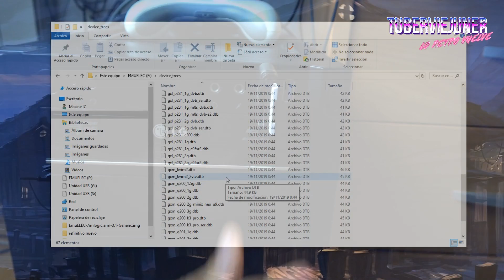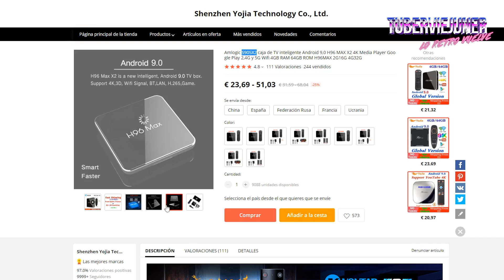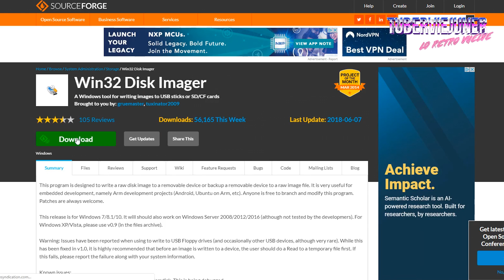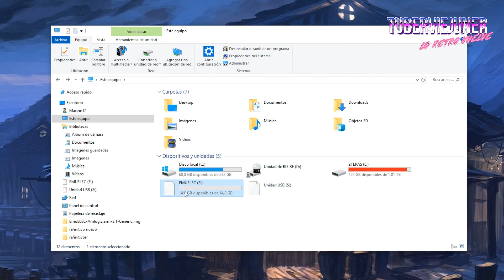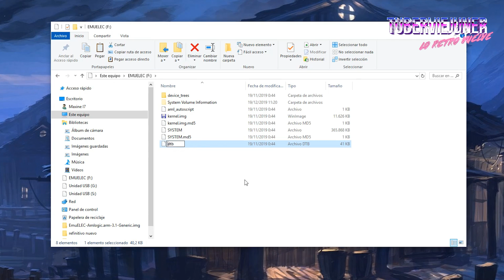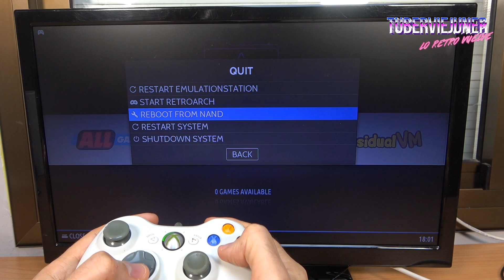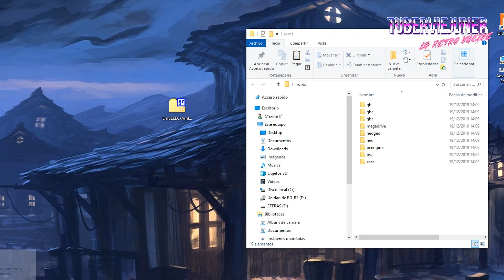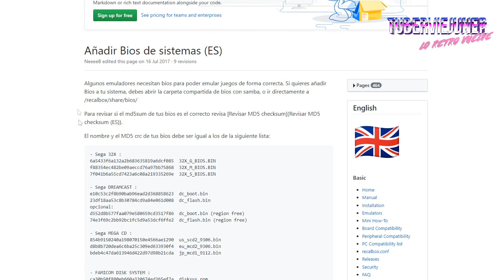🛠️ CÓMO CONVERTIR UN TV BOX barato EN UNA CONSOLA de EMULACION RETRO con EMUELEC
SI sigues este tutorial, podrás  crearte tu propia consola retro de con emuladores con un TV box / tvbox económico comprado en aliexpress y EMUELEC. Incluso podrás jugar a Resident Evil 3. ES muy fácil convertir un tv box con consola retro con este vídeo .

➡️ EMUELEC (YA ES COMPATIBLE CON 905X3)
➡️ ➡️ TVBOX S905x3

➡️ LECTOR TARJETAS Kingston
➡️ Mando 8bitdo SF30 PRO (estilo snes )
➡️ TARJETA MICROSD 64GB SAMSUNG
LINKS NECESARIOS PARA EL TUTORIAL EN EL COMENTARIO FIJADO.